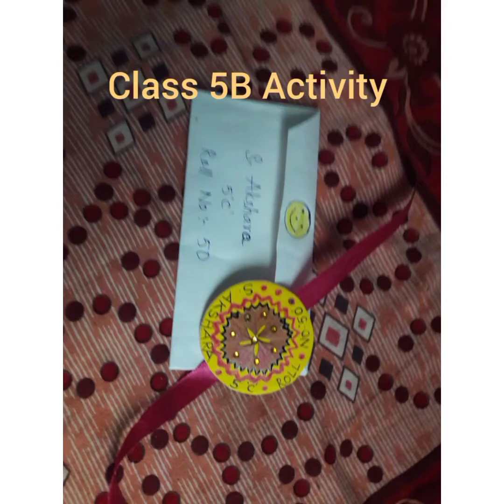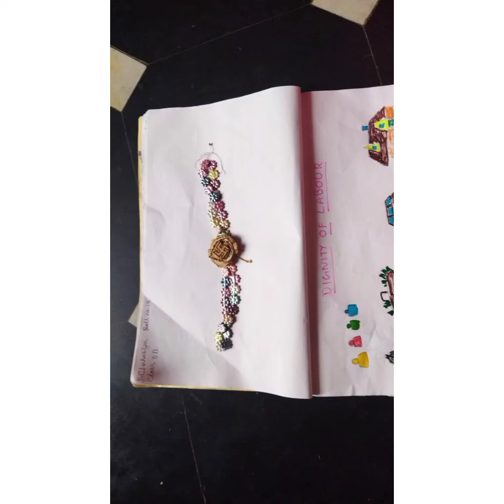St. Ann's High School, Bolarum - Activity